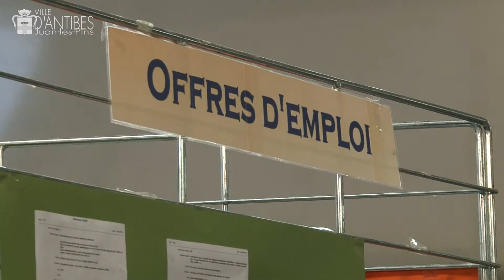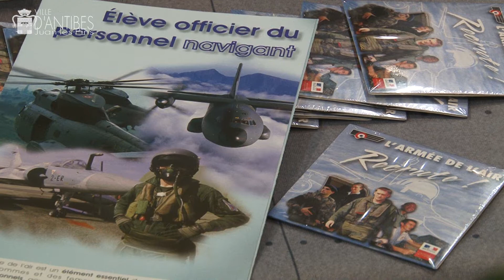Décroche ton Job d'été : Succès de la 9e édition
Nombreux sont les étudiants à la recherche d'un emploi saisonnier.
Le 18 février, aux Espaces du Fort Carré, la neuvième opération « Décroche ton Job d'été » a recensé près de 2000 visiteurs.